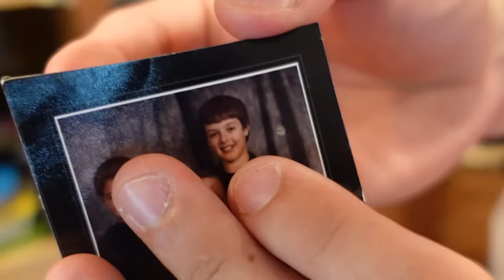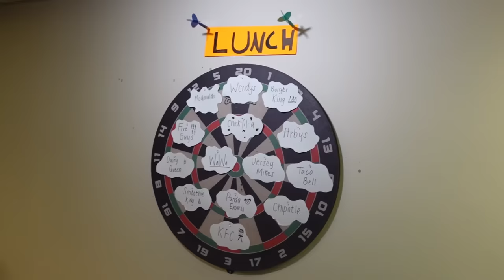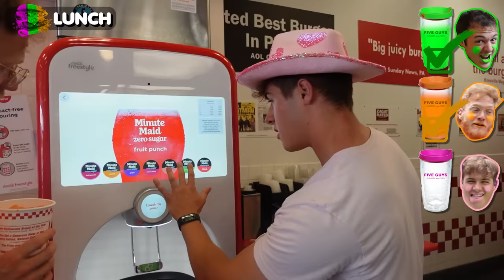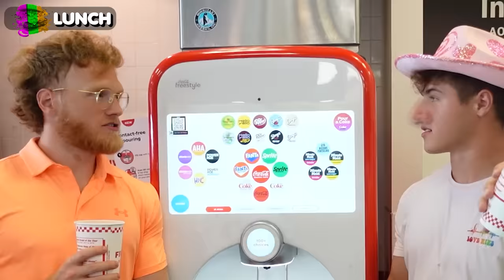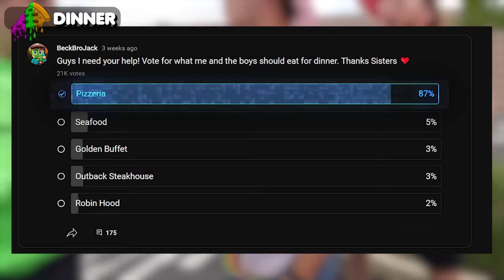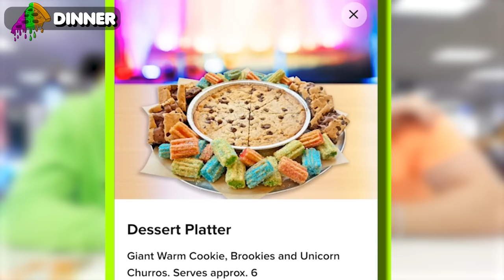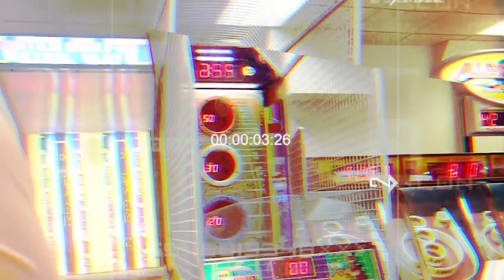Eating Only ONE COLOR FOOD For 24 HOURS Challenge